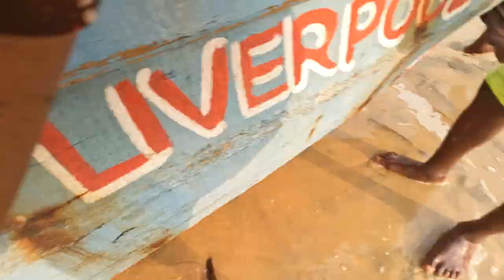African Fishermen🎣 Getting Their Catch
Have a contact who is working with the local fishermen and decided to talk with him about filming the process of getting their catch.

Came out around 7:00 A.M and was able to witness the boat being pushed into the ocean, throwing the net out, retrieving the net with the catch, and getting the boats back to shore.

Have the respect the hard-work these men are putting in every week.